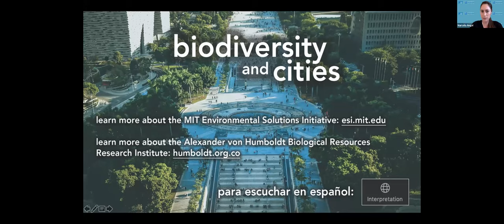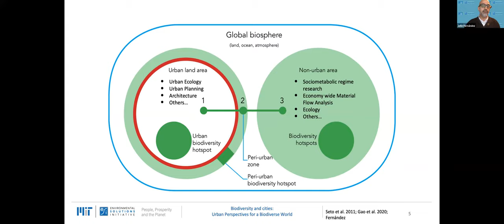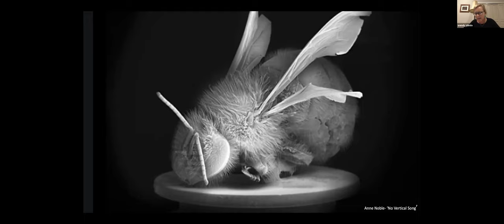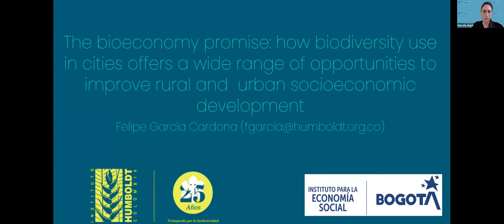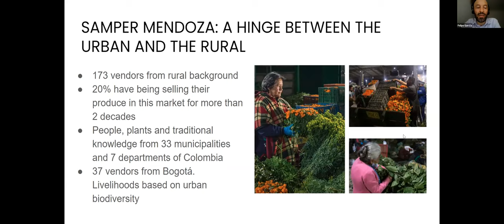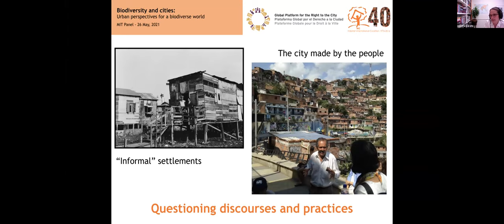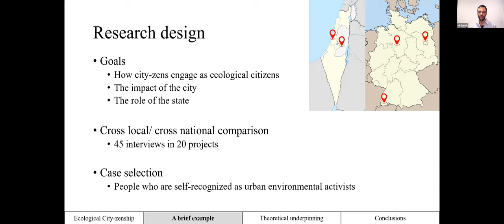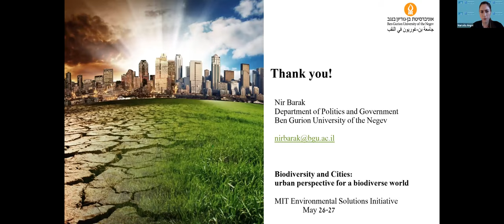People, Prosperity & the Planet: Biodiversity & Cities, Part 1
Cities have an enormous role to play in enhancing biodiversity, both within their boundaries and far beyond city limits—especially in the global south, where biodiversity is richest and urbanization fastest. On May 26 and 27, 2021, the MIT Environmental Solutions Initiative hosted expert speakers from around the world for "Biodiversity & Cities," a "People, Prosperity & the Planet" event.

In this first session, speakers addressed science, policy and design frameworks for thinking about cities' relationships to biodiversity. Speakers include:

Professor John E. Fernández, Director, MIT Environmental Solutions Initiative

Wendy Steele, Associate Professor in Sustainability and Urban Planning, Centre for Urban Research at RMIT University of Melbourne, Australia

Felipe García, Head of Biodiversity Sciences Program, Alexander von Humboldt Research Institute of Biological Resources

Lorena Zárate, Co-Coordinator, Global Platform for the Right to the City

Nir Barak, lecturer in the Department of Politics and Government at Ben Gurion University of the Negev, Israel